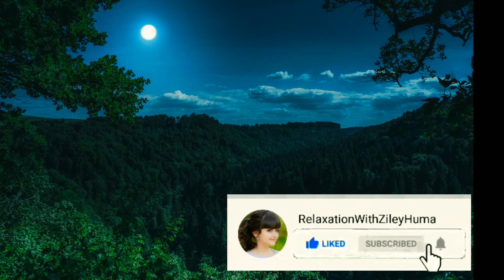10 Minutes meditation You can try Anywhere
10 Minutes meditation You can try Anywhere.
In just 10 minutes you can reset your day in a positive way.

Relax music for stress relief study music sleep music meditation music
Relax music for stress and sleep
Relax music for stress piano
Relax music for stress rain,
Relax music for stress nature
Relax music for stress short
Relax music for stress 8d
Relax music for stress hindi
Relax music piano and violin
Relax music piano sleep
Relax music piano and guitar
Relax music piano love
Relax music piano rain
Relax music while studying
meditation,
guided meditation,
meditation music,
sleep music,
yoga
Best relax music for study
Relax music for work guitar
Relax music after work
meditation for sleep
Relaxing music stress relief sleep
Relaxing music stress relief piano
mediation for sleep 10 minutes
sleep hypnosis music
sleep mediation rain
mediation for sleep in hind
rain sound for sleeping
Relax music meditation zen
Relax music meditation no copyright